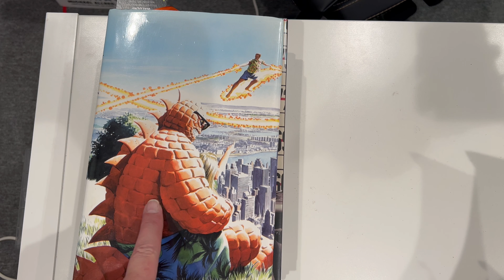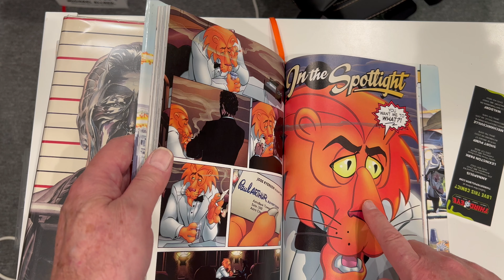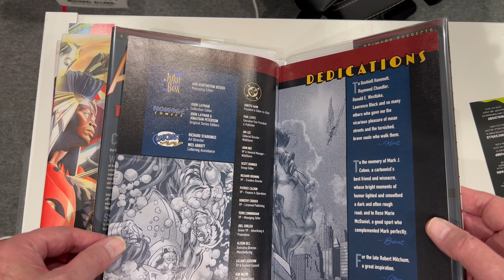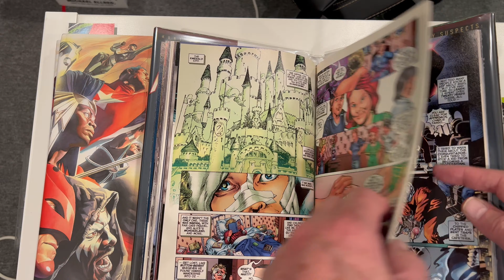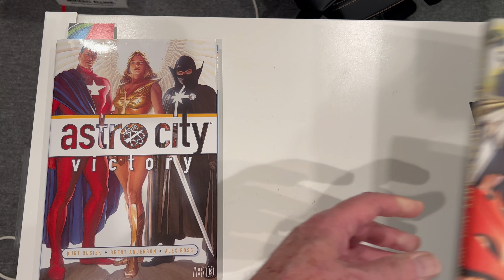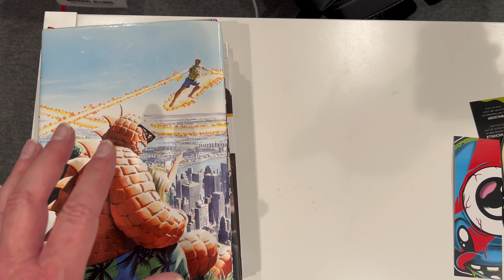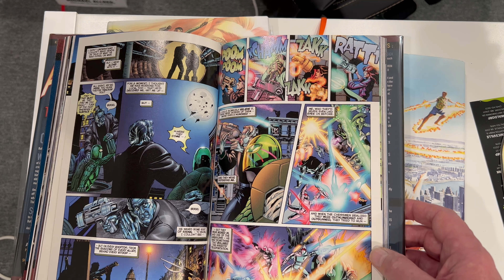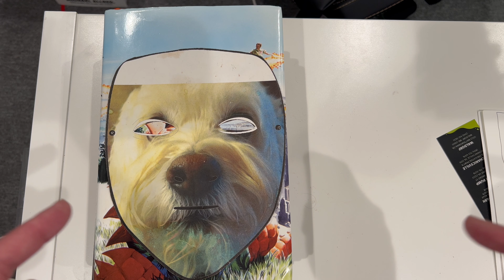OmniDog Reviews The Stories in Astro City MetroBook 2!